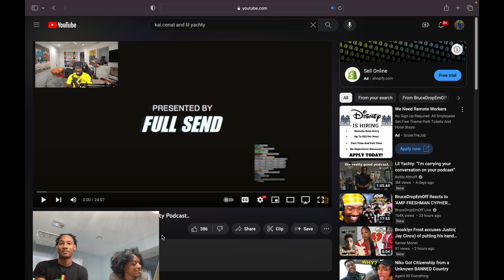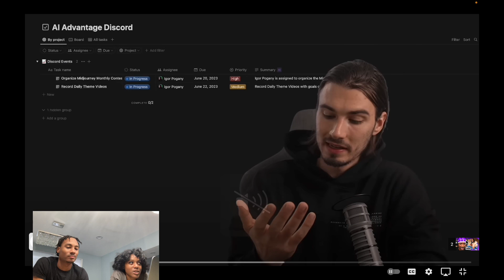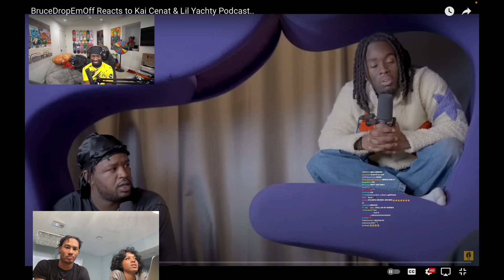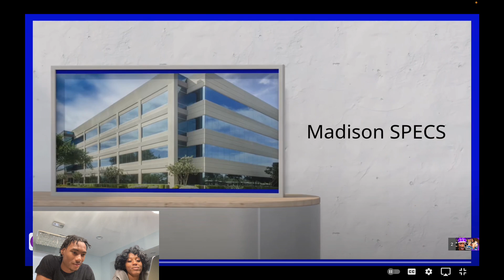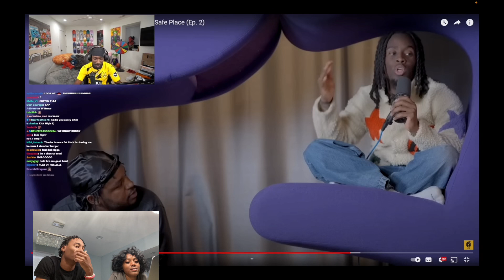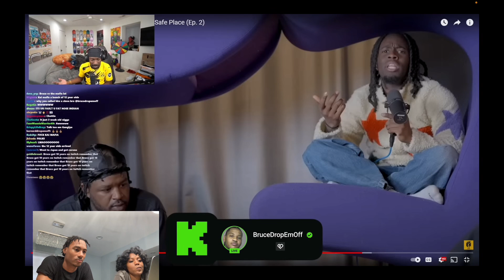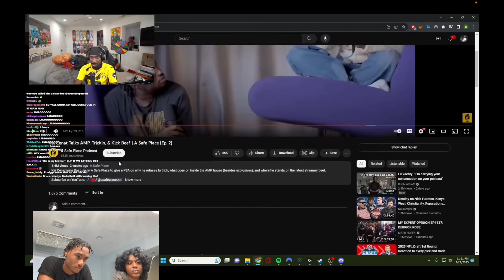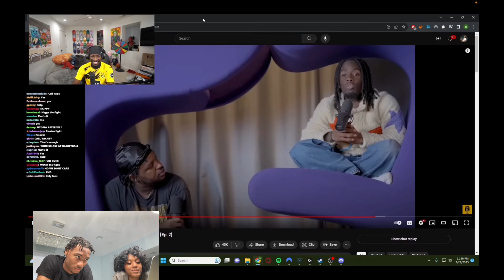BruceDropEmOff Reacts To Kai Cenat & Lil Yachty Podcast Reaction